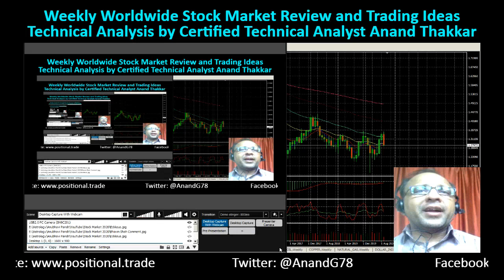Technical Analysis Worldwide Stock Market Indices Commodities Currencies Bullions Metals Copper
Worldwide StockMarket Indices, Commodities, Currencies Weekly Review as on 13 Sept 2020 Bulls vs

Are the Bears Really Gearing Up to Attack on Stock Markets?
Are the Bulls Losing their ground?
Watch TechnicalAnalysis on Worldwide Stock Market Indices, Commodities and Currencies by TechnicalAnalyst Anand Thakkar.